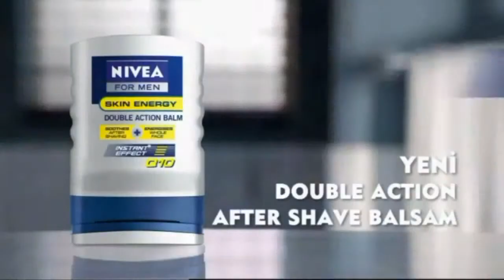Sportacus - Boş Kolektif Maç iddaa Rakipbul İzmir Açılış Ligi